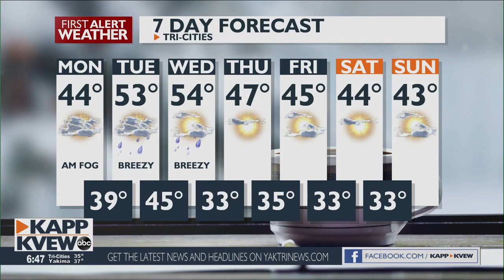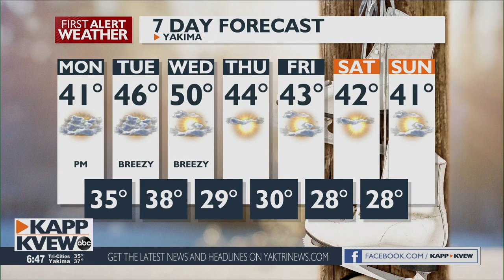A soggy start to the week